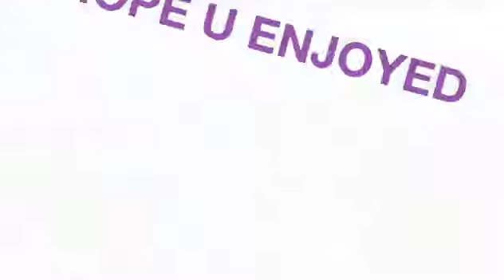My New Outro